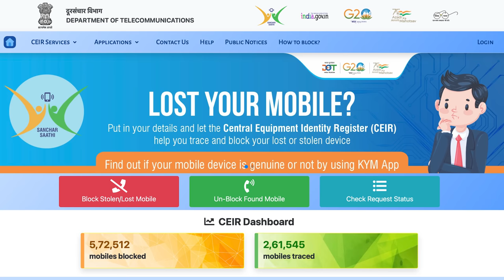Undercover in a Stolen Phone Market in India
I went undercover in a stolen phone market in India. This is where your phone might end up! Stolen and recycled phones end up here from pickpocket gangs and electronic recyclers for resale. Fake Chinese iPhones are sold here too. Avoid shopping at these black markets. I'll also tell you how to avoid pickpockets.

To avoid pickpockets and protect yourself from theft, here are some practical tips you can follow:

Stay vigilant and be aware of your surroundings: Pay attention to the people around you and any suspicious behaviour. Stay alert in crowded areas, public transportation, tourist spots, and busy streets.

Keep your valuables hidden: Avoid displaying valuable items such as expensive jewellery, large amounts of cash, or flashy electronic devices. Please keep them in a secure place like a money belt, hidden pocket, or bag close to your body.

Use a money belt or secure pockets: Money belts are pouches worn around your waist, under your clothes, where you can store your passport, credit cards, and cash. Alternatively, use zippered or buttoned pockets that are harder for pickpockets to access.

Minimize your wallet contents: Carry only the necessary items with you, such as one credit card and a small amount of cash. Leave unnecessary documents, extra credit cards, and valuable items safely at your accommodation.

Avoid keeping everything in one place: Distribute your cash, cards, and identification across different pockets or compartments. This way, even if you lose something, you won't lose everything.

Be cautious in crowded places: Crowded areas are prime targets for pickpockets. Maintain extra caution in markets, public transportation, bus stops, queues, and tourist attractions. Keep your hands on your belongings and be wary of distractions created by strangers.

Secure your bags and backpacks: Use bags with secure closures like zippers, and keep them closed and in front of you, especially in crowded places. Avoid leaving bags unattended or hanging them loosely on the back of chairs.

Beware of distractions and scams: Pickpockets often work in teams, with one person distracting you while another steals your belongings. Beware of people causing a commotion, asking for directions, spilling something on you, or acting overly friendly.

Stay away from overly crowded public transport: If possible, avoid overcrowded buses, trains, or subway cars where it becomes easier for pickpockets to operate. Wait for the next one or choose a less crowded time to travel.

Trust your instincts: If something feels off or suspicious, trust your gut and remove yourself from the situation. Personal safety should always be the priority.

Remember, no method is foolproof, but following these tips and staying vigilant can significantly reduce the chances of becoming a victim of pickpocketing.

00:00 Tour of a phone black market in India
00:19 How to avoid pickpockets
01:49 Stolen phone black market tour
03:32 Recycled phones for sale
04:36 How criminals get around anti-theft features
05:41 Counterfeit Chinese iPhones
07:08 Meeting a local seller

3) WANT TO TRAVEL TO INDIA?

4) WANT TO LEARN HINDI हिन्दी?